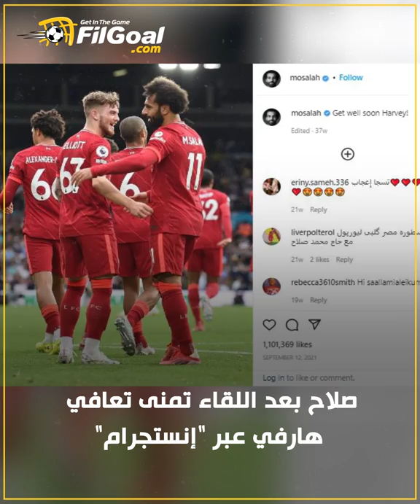التوسل للبقاء ورفض لقاء راموس حبًا في محمد صلاح.. علاقة رائعة تجمع بين إليوت وصلاح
أنا لا أحبه بعد ما فعله بمحمد صلاح
 بتلك الكلمات رفض هارفي إليوت لقاء راموس في وقت كاد أن ينتقل فيه إلى ريال مدريد قبل الانضمام لـ ليفربول
 مو هو الملك، أتعلم منه الكثير.. أحبه كثيرًا
  التوسل للبقاء ورفض لقاء راموس.. علاقة رائعة تجمع بين إليوت وصلاح